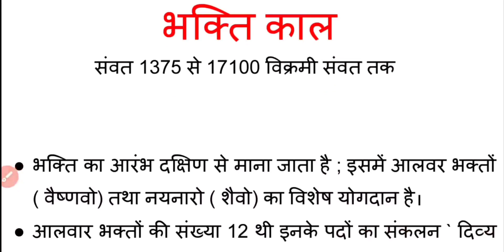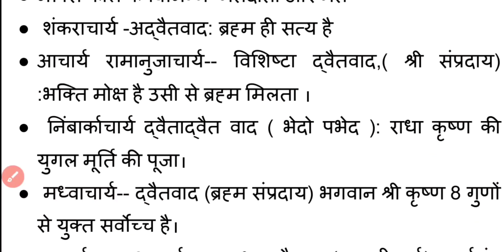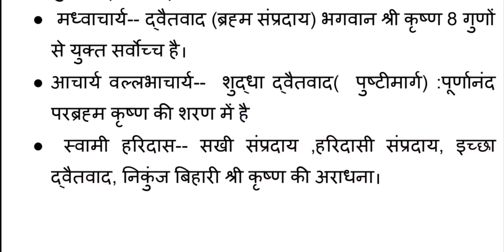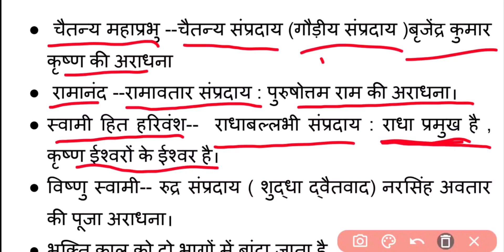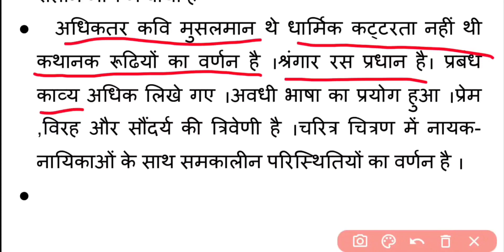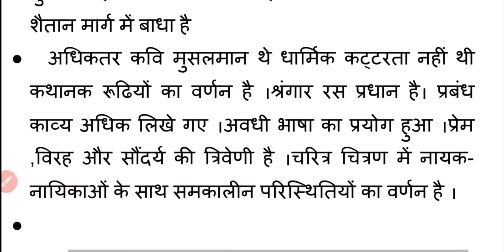hindi gram sachiv | hssc hindi classes | hindi for hssc exams | class-2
hssc gram sachiv,hssc hindi, hssc gram sachiv solved paper 2021, hssc gram sachiv hindi section, gram sachiv hindi answers, gram sachiv hssc hindi,haryana gram sachiv model paper, haryana gk.

hssc hindi
hssc gram sachiv solved paper 2021
hssc gram sachiv hindi section
gram sachiv hindi answers
gram sachiv hssc hindi
haryana gram sachiv model paper
hindi for hssc gram
hssc gram sachiv hindi questions
hindi master video hssc gram sachiv
gram sachiv hindi book
hindi book for hssc gram sachiv
book for hssc gram sachiv
hssc gram sachiv book pdf download
hindi for gram sachiv exam
hssc gram sachiv haryana gk